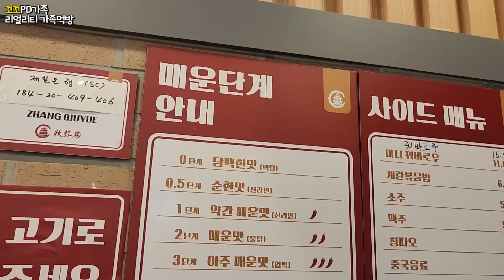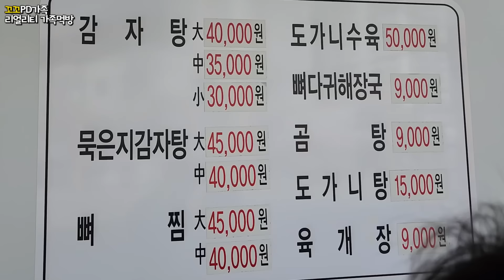🔥뼈다귀 감자탕에 쿨타임 돌아온 얼얼한🥵마라샹궈(매운맛3단계)먹방! Gamjatang&Mala Xiang Guo(Chinese Food)ㅣMUKBANGㅣEATING SHOW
★음식 세팅 /Food setting  00:13 ~ 03:18 ★
★먹방시작/Start eating 03:19 ~ ★
🐔마라샹궈가 땡기는 날!
며칠전 지나가다 봤던 마라탕 가게에서 음식 맛도 좀 볼겸
마라샹궈랑 마라탕 사러 갔다가 ...
옆 가게가 감자탕 집이길래 급하게 마라탕에서 감자탕으로
메뉴 변경해서 희안한 조합으로 아점 먹어봤어요 ㅎㅎㅎㅎ

생각했던 것 보다 마라샹궈도 맛있고
감자탕이야 뭐~ 잡내만 없고 고기만 부드러우면 늘 맛있죠 ㅎㅎㅎㅎ
오늘도 진짜 넘넘 맛있게 흡입했어요 :)  😋👍

★Gamjatang& Pork Back Bone&Soju★

Thank you for always loving our channel.
We will continue to repay you with videos of delicious food.